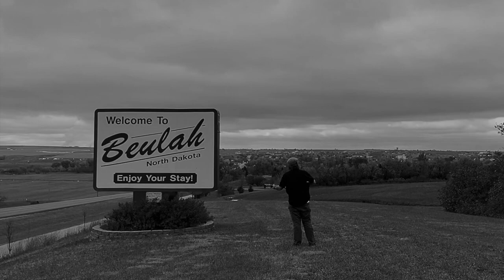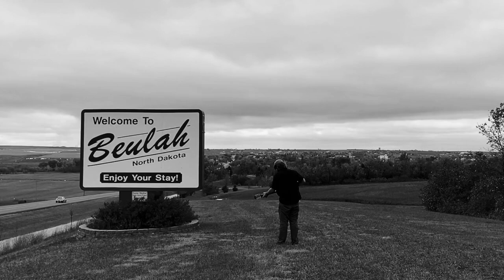"You (The Last Cigarette)" by Danny Savage Official Music Video